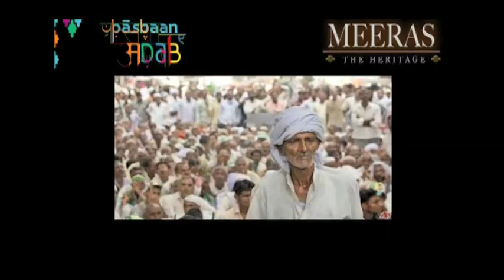Meeraas - The Heritage" Muhammad Makhdoom / muhammad vakil -pratibha singh baghel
Meeraas - The Heritage" is an annual event wherein, we prepare researched documentaries on great poets which are screened along with the singing of one of their best works to an august gathering by renowned singers. The same is telecast on various TV channels and also uploaded on YouTube for larger circulation and reference. Both the offerings have been praised by media and connoisseurs alike.